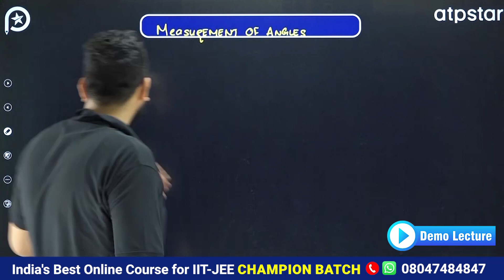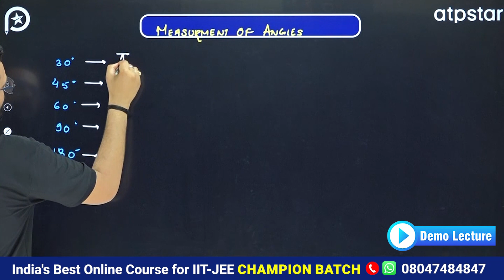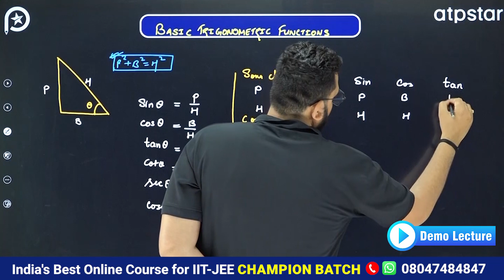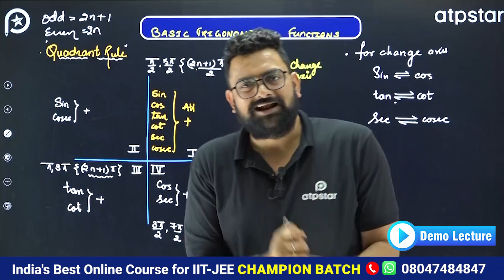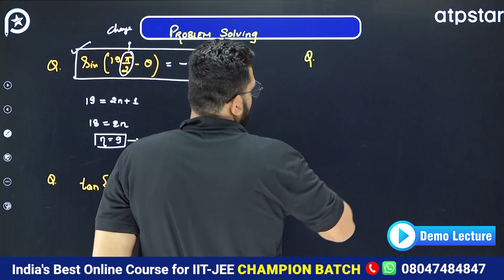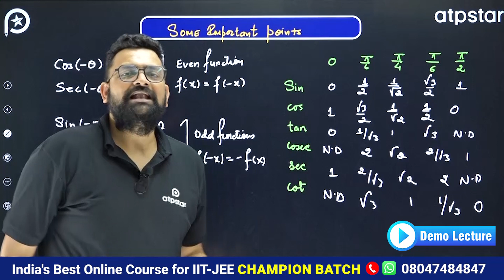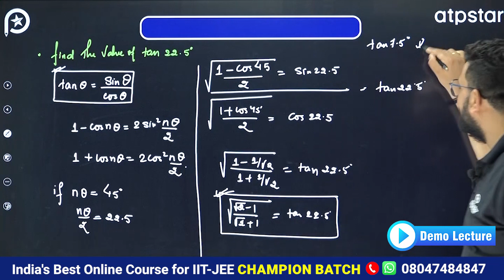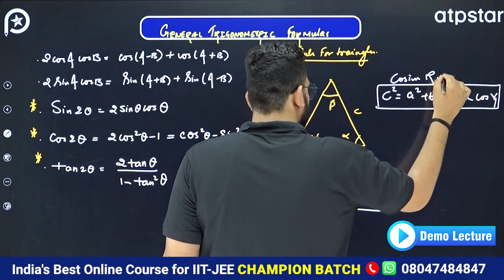Basic Mathematics Class 11 | Physics | IIT-JEE | NCERT| CBSE | ATP STAR KOTA